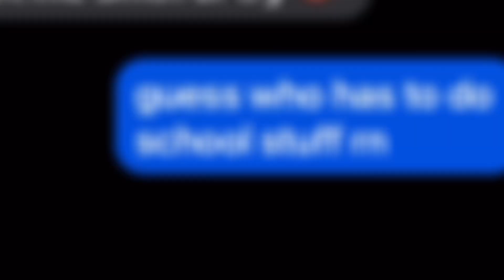Happy two years shu 2 !! 💗 (cloudy/angel reveal)